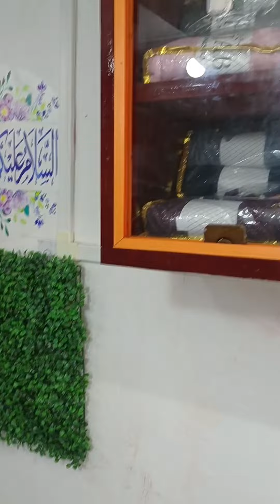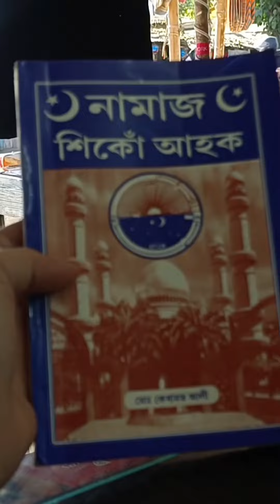MSA HAYA STORE আমাৰ সপোন